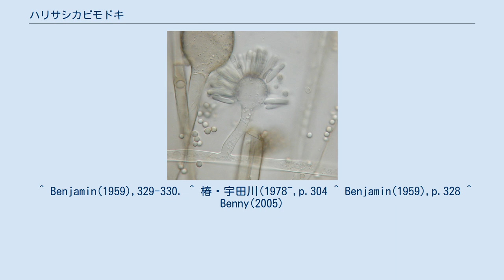ハリサシカビモドキ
ハリサシカビモドキは、分節胞子嚢をつけるケカビ目のカビである。
 ハリサシカビモドキ(Syncephalastrum)は空中雑菌としても出現するカビで、世界に広く分布し、珍しいものではない。
 基本的な形態はケカビとよく似ており、特殊化した部分は少ない。
しかし、胞子嚢が分節胞子のうという特殊化したものであることが目を引く。
その点では他にケカビ目には似たものがなく、かつてはその点で共通するハリサシカビ科やキックセラ目と関連づけて論じられた。
 以下、もっとも古くから知られる普通種である S. racemosumについて説明する。
 菌糸体は多核体の菌糸からなる。
菌糸は太くて隔壁がなく、様々に枝分かれする。
培地上では寒天内を伸びるが、空中にも多少出てくる。
おおよそケカビと似ている。
成長も同じくらい早い。
ごく普通の培地でよく成長する。
 無性生殖は非常に頻繁。
コロニーの表面に多数の胞子のう柄を出す。
胞子のう柄は太く、仮軸状、あるいは不規則に分枝する。
先端が丸く膨らんで頂のうとなる。
その後その表面に丸い膨らみが多数生じ、それらは伸長して頂のう表面に多数の円柱を並べた形になる。
この円柱が胞子のうで、その後にその内部が区画され、細長い袋に丸い胞子が一列に並んだようになり、それから袋の膜が胞子一つずつに切り離されるようにしてバラバラになる。
この状態では頂のう表面一面に胞子の鎖が並んだ状態になる。
このように、胞子のうが節に分かれるように胞子を放出するので、これを分節胞子嚢という。
 有性生殖は配偶子嚢接合による。
自家不和合性であるので、単独では形成されず、好適な株同士が接触した時のみに見られる。
両者の菌糸が接近し、両側から配偶子のうが形成されると、それが接触して、その中間に接合子のうが作られる。
接合子のうは成熟すると表面に凹凸のある濃い褐色になり、中に接合胞子ができる。
これらの様子はケカビによく似ている。
 さまざまな有機物や糞などに見られる。
空中雑菌として出現することもあり、自然界に広く見られるものである。
 頂のうの表面に胞子の鎖が並ぶ姿は、コウジカビと同じである。
ただし、コウジカビの胞子（分生子）は出芽によって生じるから、胞子の鎖は次第に長くなる。
他方、ハリサシカビモドキのものはまず棒ができて、それが分節するので、胞子の数は変わらない。
したがって、いくつかの胞子形成部の様子を比べれば分かる。
培養すれば、菌糸の様子は随分異なるのでもっとはっきりする。
しかし、たとえば糞の上に出てきたものをちょいと見た場合には、判断に困る場合もある。
 ケカビ類には似たものはない。
同じく分節胞子のうを形成するエダカビ科の菌は、太い菌糸をもたず、寄生性である。
名前の由来はエダカビ科のハリサシカビ(Syncephalis)から。
 さまざまな形態からケカビ目に含めることには異論が出ないが、無性生殖器官の独自性のため、独立した科にすることが多い。
これ以外の分節胞子のうをもつカビはすべて別の目に移された。
かつてエダカビ科やディマルガリス目などがケカビ目に所属させられていた時代、そのような分節胞子嚢を持つ菌群の進化を考える場合、それを持ちながら栄養体などの構造においてケカビと類似性の高いこの種がそれらに進む道の原点にある種として注目された。
しかし、現在ではそれらは別の系統であるとの判断でケカビ目から外されているため、ケカビ目で分節胞子を持つのはこれだけである。
このため、ハリサシカビモドキ科としてこの属のみを独立に扱うことが多かった。
後の分子系統の情報からもこの属の独立性は支持され、Hoffmann et al.(2013)でもこの扱いを継承している。
これに近縁なものとしてProtomycocladus が挙げられており、これらが同一のクレードに入るとの結果を示しているが、この属をどう扱うかについては保留している。
 S. racemosumが最も普通種として世界に広く分布している。
広く分布する種で、変異も多いので、多くの別種が記載されているが、ほとんどはシノニムとして処理された。
他に寄生性の種が記載されているが、ハリサシカビ属のものの誤認と思われている。
それ以降もS. monosporusという単胞子の種が記載されている。
が、Benny(2005)は、多分本属には1種のみだろうとしている。
 ^ Benjamin(1959),329-330. ^ 椿・宇田川(1978~,p.304 ^ Benjamin(1959),...